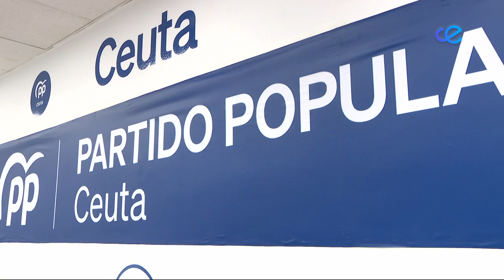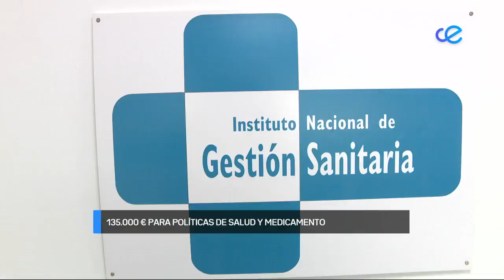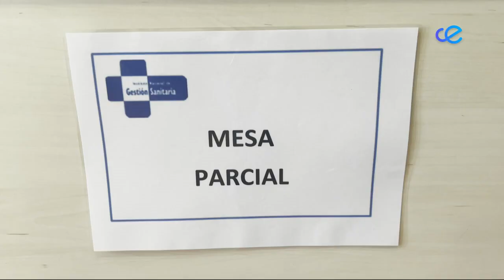Noticias Ceuta 2ª Edición 22-11-2023